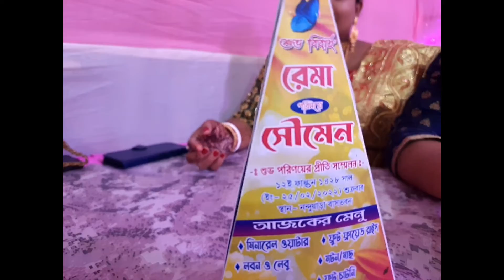Happy Marriage Life || भाई का सादी सम्पन्न.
পুরুলিয়া জেলা. purulia district